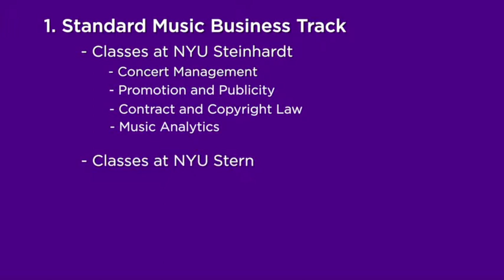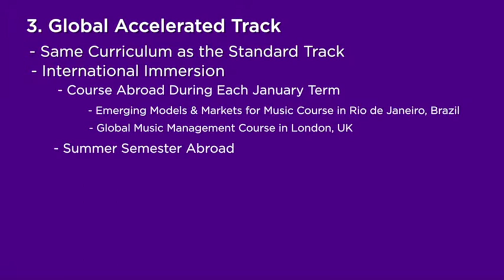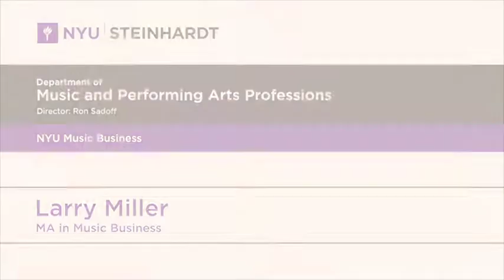Music Business Master's Degree Options at NYU Steinhardt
Director of Music Business Larry Miller gives an overview of the master's offerings at NYU Steinhardt.